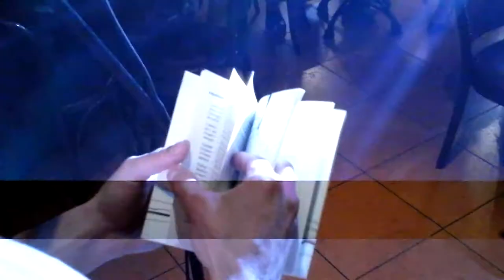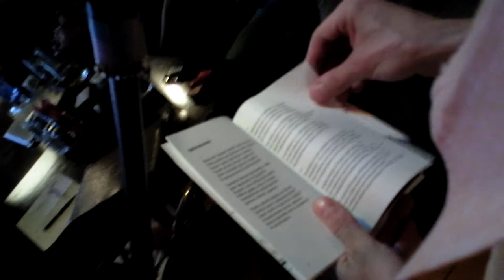06-16-2011 - кафе Московское время: Юра Коньков читает стихи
скорее, всё это собрание происходит по официальному поводу выхода книги московского поэта Юрия Конькова "Лепесток" - и совпадает с отмечанием недавнего дня рождения её автора

в этом ролике Юра читает стихи из своей новой книги. кафе "Московское время", 16 июня 2011 года

снялось по случаю